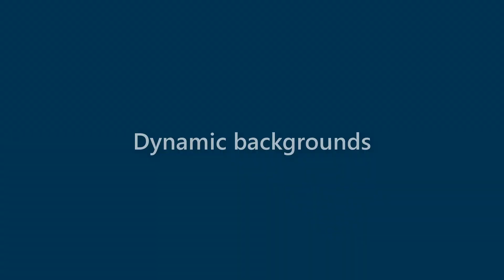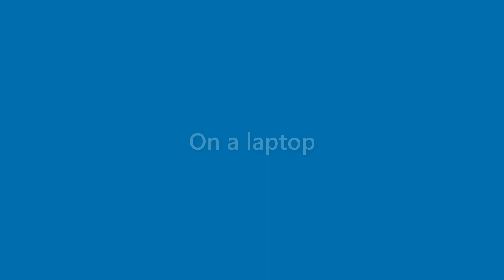Jasper Terry - appearance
Name Look - Jasper Terry - appearance. In this video we present "Jasper Terry" name look and feel in various scenarios.
This video will cover:
How does "Jasper Terry" look as a personal letterhead?
How does "Jasper Terry" look on a business card?
How does "Jasper Terry" look on a computer/laptop screen?
How does "Jasper Terry" look with different background colors?
How does "Jasper Terry" look with various fonts?